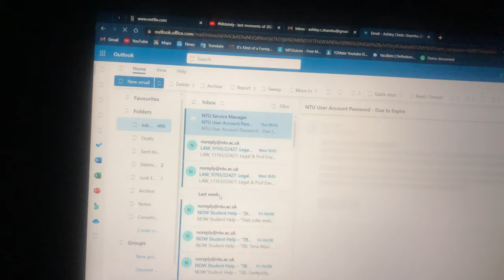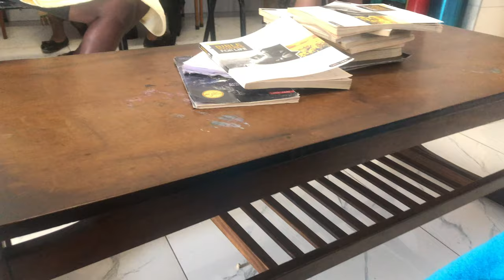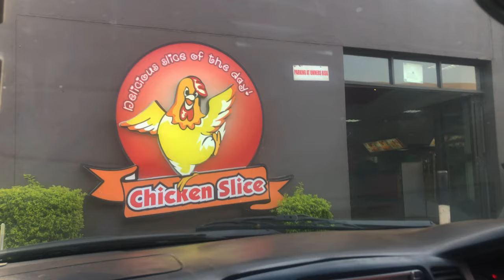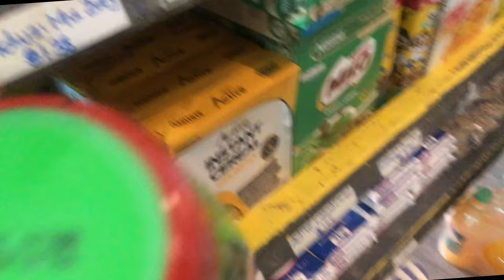MY LAST WEEKS IN ZIM 🇿🇼 : shopping, last minute packing ,seeing friends…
•Ethnicity?
- Zimbabwean

- 20

•Filming Equipment?
- iPhone 8

•Editing Software?
- Capcut